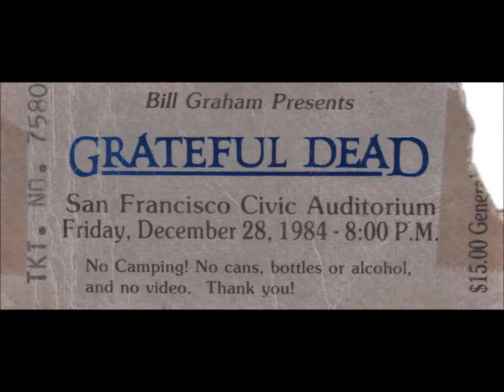The Grateful Dead ~ 02 - Greatest Story Ever Told ~ 12-28-1984 ~ San Francisco, CA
The Grateful Dead live, 1st set, 2nd song on 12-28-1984 at The San Francisco Civic Auditorium in San Francisco, CA. First show of the 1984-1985 New Year's Eve run.